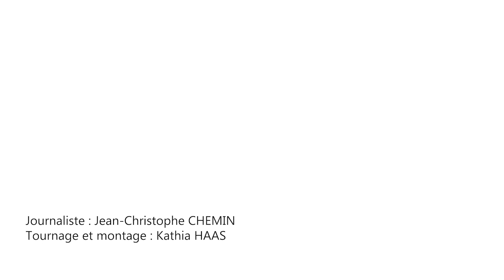Trophée ALIOTH édition 2023